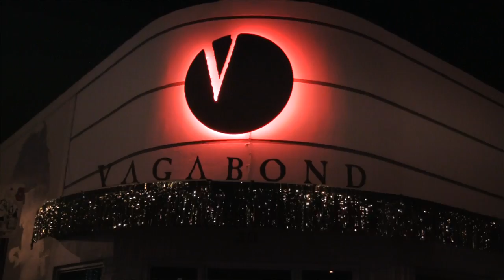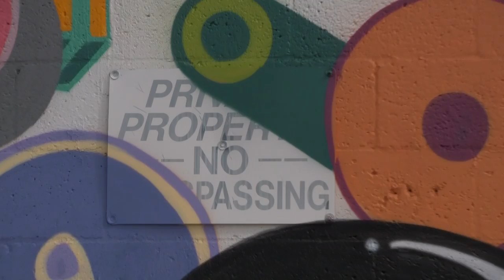Behind the Walls